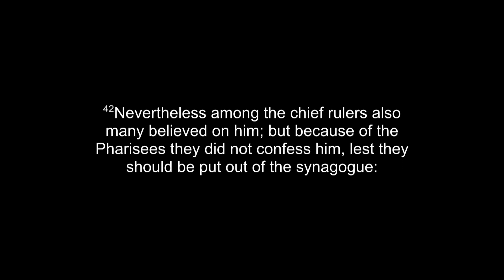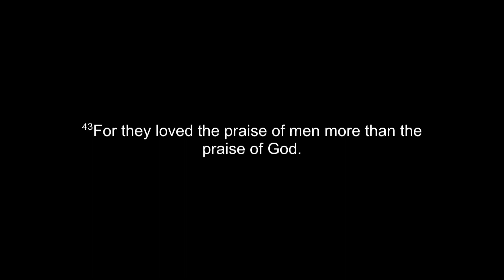Cornerstone Services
Cornerstone Live Stream